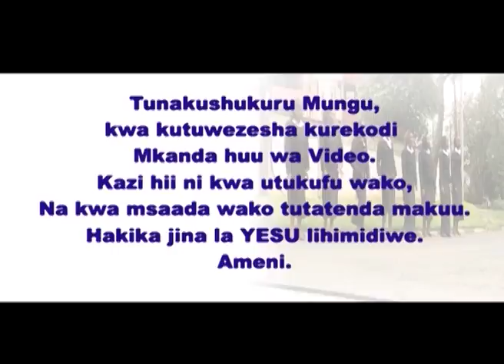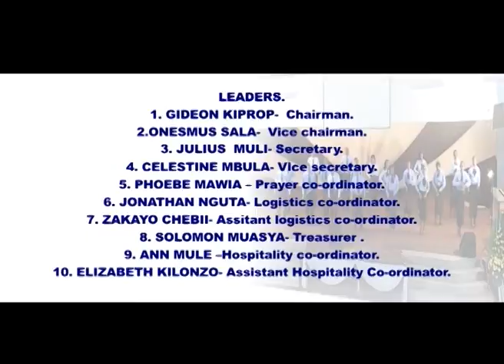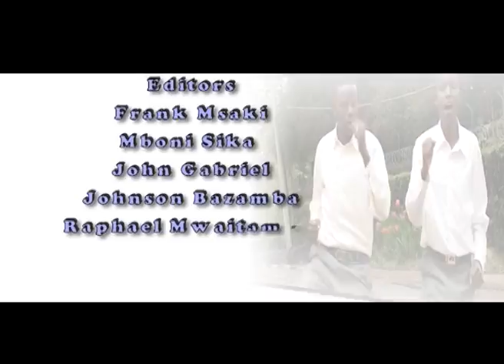Sikieni-Mabalozi Choir, A.I.C Milimani Nairobi.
Built on the foundation of the Apostles, and Prophets, with Christ Jesus Himself as the Chief Cornerstone.

We exist to Glorify God by teaching the Holy Bible, ministering to the contemporary person and meeting needs with appropriate skills and tools.